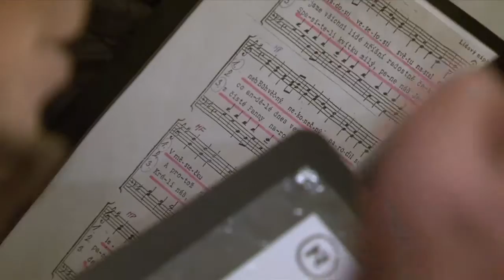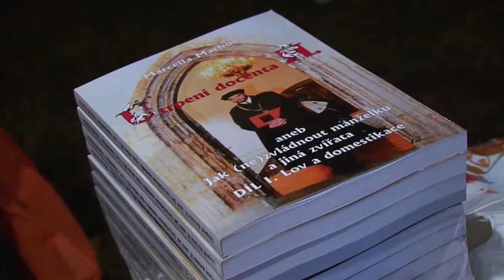Rozsvícení vánočního stromu 2016, Řečany nad Labem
Poslední listopadový víkend roku 2016 byl zároveň i prvním adventním. Po celé naší republice se v obcích i městech se rozzářily vánoční stromy. Nejinak tomu bylo i v Řečanech nad Labem 26. listopadu 2016.

Podvečerní program byl zahájen v místním kostele. Slova se ujala starostka obce Řečany nad Labem Michaela Matoušková, která následně předala slovo Pěveckému sboru evangelické církve z Trnávky. Téma Vánoc, pohody i symboliky, to byly slova pana faráře Miloše Hübnera.

V přilehlém parku pod kostelem panovala předvánoční atmosféra. Vánoční dekorace, perník, svařené víno, trdelník, medovina i dobroty ze zabijačky. To vše na návštěvníky čekalo v přilehlých stáncích.

Venkovní program zahájila nejen starostka obce, ale i pan místostarosta Miloš Švejk a následně pan farář Lubomír Pilka.

Nastal i ten správný čas na očekávané rozsvícení vánočního stromu.

Na pódiu se mezitím připravili děti z mateřské školy se svým programem.

Dětský sbor Myšáci místní základní školy si pro diváky připravili i překvapení v podobě vystoupení s dospělím doprovodem. Tím byl Filip Drábek.

Jaké by to byly kouzelné Vánoce bez kouzelníka. Nejen dětská očička rozzářily kouzla Michala Klause. Kouzel se účastnili jak děti, tak i jejich rodiče.

A jaký by to byl podvečer i bez Mikuláše, čerta i anděla. Tentokráte si Mikuláš připravil soutěže pro ty nejmenší.

Na konec tohoto dne nastala ta dlouho očekávaná chvíle. Oblohu rozzářil velkolepý ohňostroj.

Jak se Vám v Řečanech nad Labem líbilo? Pište Vaše postřehy a sdílejte tuto stránku s přáteli… Děkujeme !